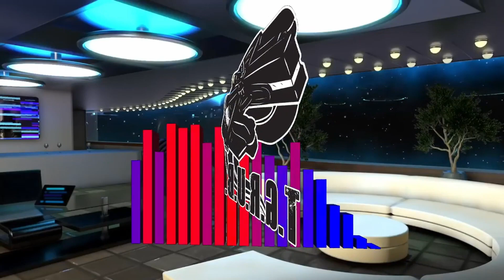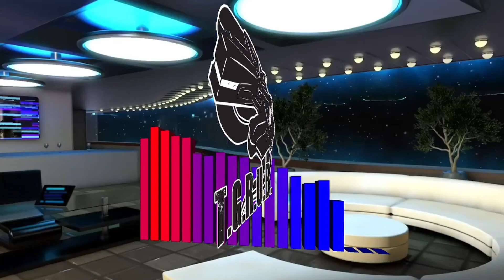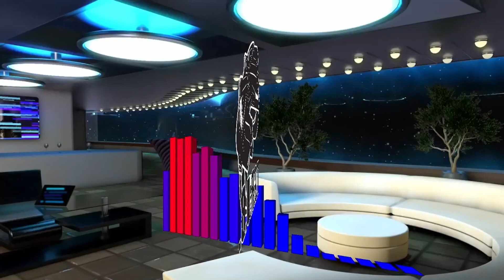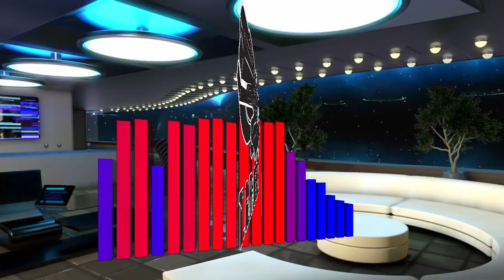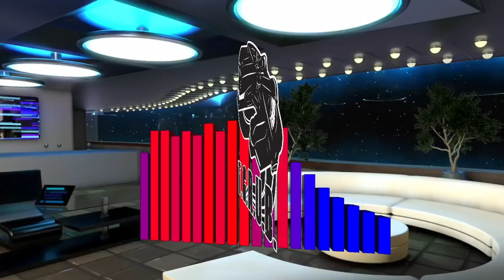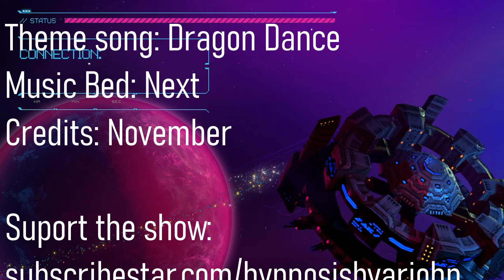Fallen - Episode 4, The Group of Rather Unusual Blokes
The Group of Rather Unusual Blokes, Episode 3!
Original Airdate: Thursday, 27th September 2018

It's time to find out what happened to Cosmos and Professor Whizbangah!
Our world gets just a little darker in today's episode

Intro: Dragon Dance
Outro: November
Background audio: Next

Written and performed by : JP Ariohn SylvrWolfe Tovar